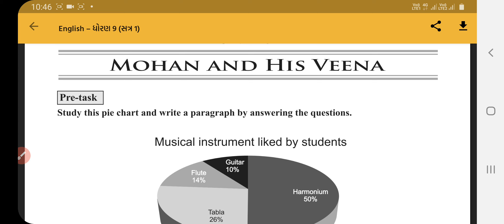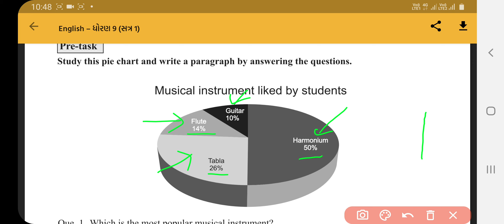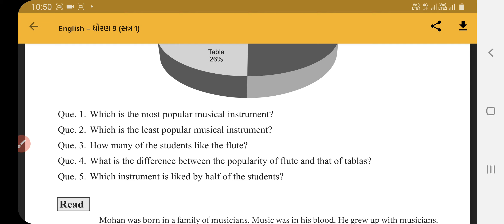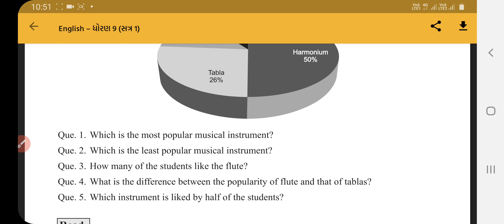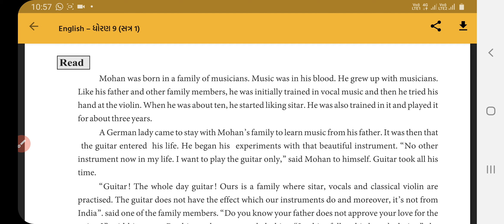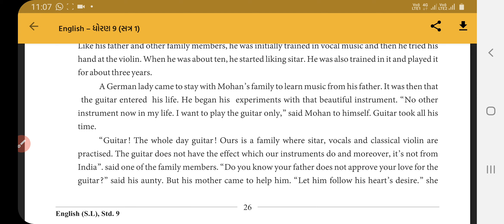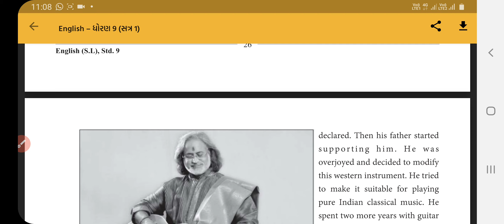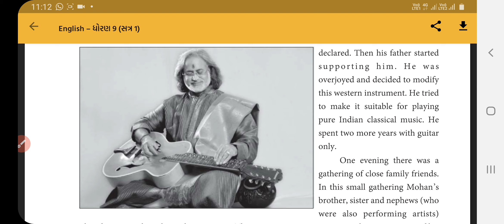STD-9 ENGLISH CH-3 MOHAN AND HIS VEENA PART-1